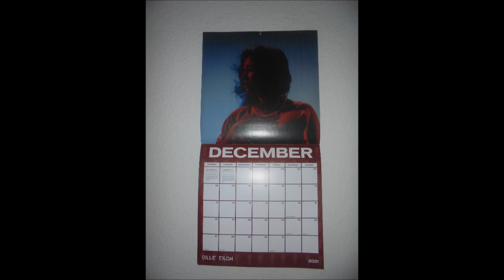Klimmzüge an den Stufen von unserer Wendeltreppe (Deadhang) 1x12Wdh. (458. Tag in Folge) 👍🏻💪🏻😊🐶🤸🎄🎅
Königsbach-Stein, den 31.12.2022 (Silvester 🥳🍾🥂🎈📆🍀🙏🏻): heute habe ich spontan 1x12 Wdh. Klimmzüge an den Stufen unserer Wendeltreppe im Obergriff (Deadhang) trainiert (458.Tag in Folge) 👍🏻💪🏻😊🐶🎄🎅🛷🦌❄️☃️🧺🦖🛌👼🏻🙏🏻🦄🍀🤸‍♂️🏡
Hintergrundmusik: Des Jahres letzte Stunde (Klavier) ~ by me.